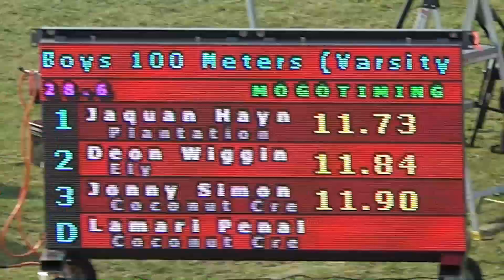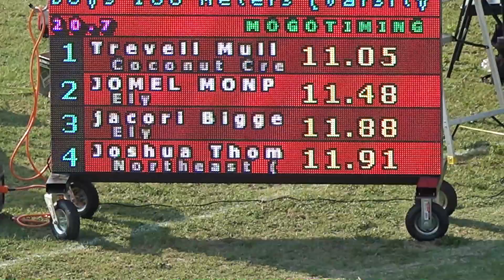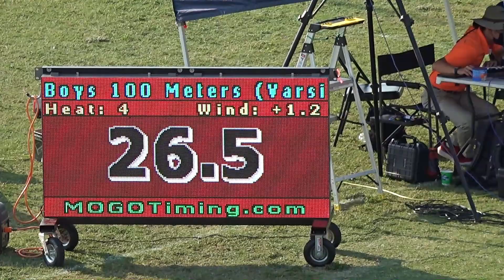Boys 100 meters - 3A District @ South Fork - April 16, 2021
Ely - North East - Dillard - Coconut Creek